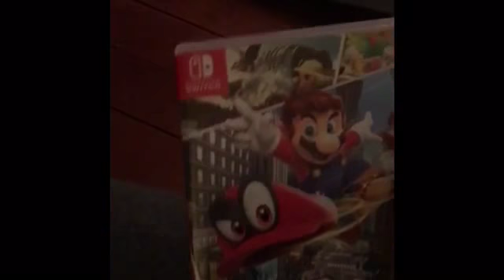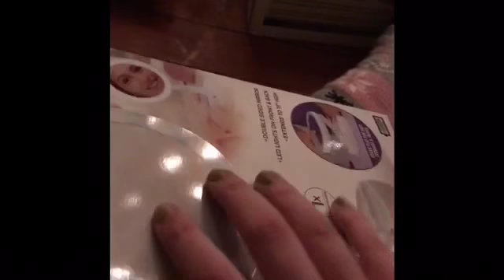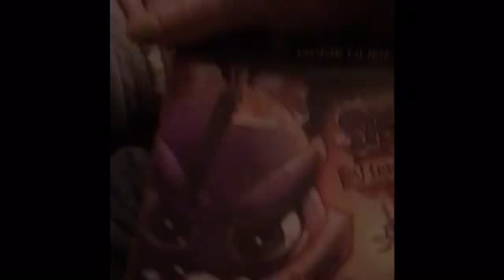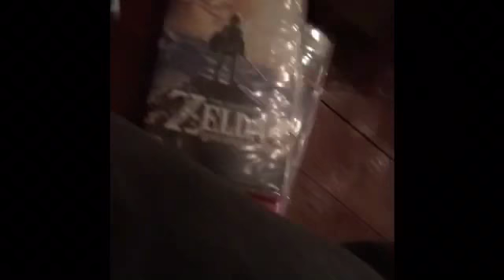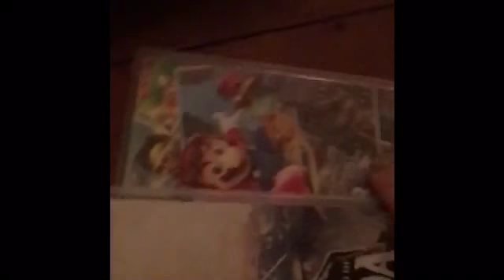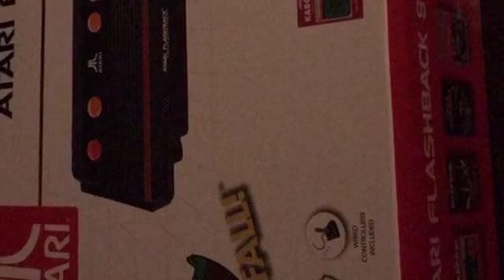Christmas 2017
Some stuff i captures on Christmas and Christmas Eve and the day before i think 2017